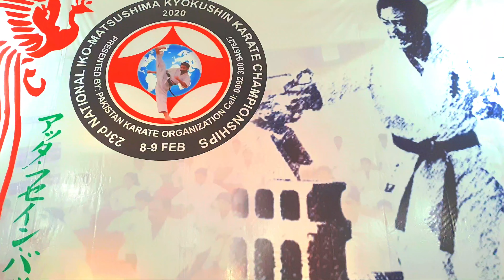🇵🇰Pakistan railways karaty national champions 2020🔥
@Self-defense karaty champions boys-girls 🥋 @Lahore Pakistan 🇵🇰💯💫